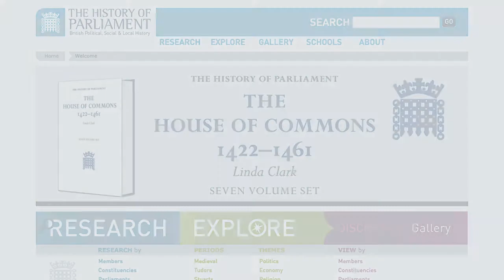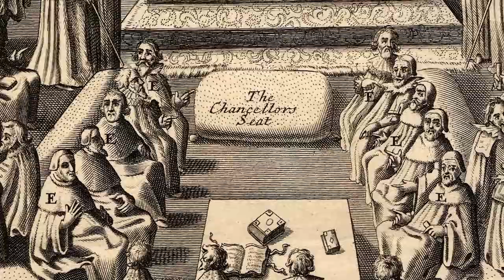Parliamentary Leadership: William Cecil, Lord Burghley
Join us for a discussion about William Cecil, Lord Burghley's parliamentary career and how that intersected with his role as the Elizabeth I's principal minister and advisor.

Here, Dr Andrew Thrush and Sammy Sturgess discuss how Burghley found himself in such a position of prominence from a young age, and to what extent he was a successful parliamentary manager. Additionally, they consider Burghley's particular political style and his split allegiances over contentious issues such as the succession and the execution of Mary Queen of Scots. And we'll learn about Burghley's legacy which arguably set the wheels in motion for shifts in the relationship between Parliament and the Crown that would go on to have severe consequences...

The History of Parliament is a research project creating a comprehensive account of parliamentary politics in England, then Britain, from their origins in the thirteenth century.